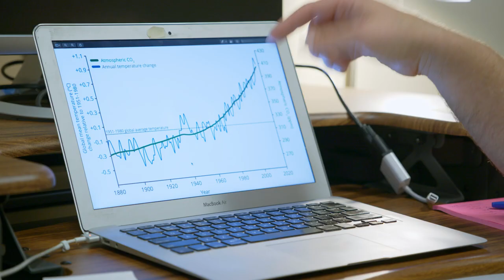CHEHALIS: A WATERSHED MOMENT [OFFICIAL PREVIEW]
The future of the Washington state's most diverse river hangs by a thread. Faced with worsening floods and a prized salmon population on the brink of extinction, a changing climate can no longer be ignored. On Dec. 3. 2007 the Chehalis river valley experienced a catastrophic flood like never before, marking the 4th major flood in 30 years and the resurgence of long-standing interest in building a flood retention dam.As the region prepares to pursue possible solutions with a combination of infrastructure and restorative design, this wild salmon stronghold faces rising water temperatures and a 100-year legacy of habitat degradation. The dam efforts have also caused diverse stakeholders, including the Confederated Tribes of Chehalis, Quinault Indian Nation and Washington Dept. of Fish and Wildlife to undertake massive scientific investigation in order to learn more about this little known basin and its fragile habitat. If no action is taken, the prized spring Chinook population will stay on trajectory toward extinction in coming years.
Climate change is on the doorstep of this rural American Watershed, with models also predicting a 20% increase in storm intensity and rising water temperatures over the next 60 years. Can diverse communities and cultures across the basin find common ground to solve the crises of increasing floods, droughts and the plight of an iconic species?

Learn more and get involved @pacificrivers.org